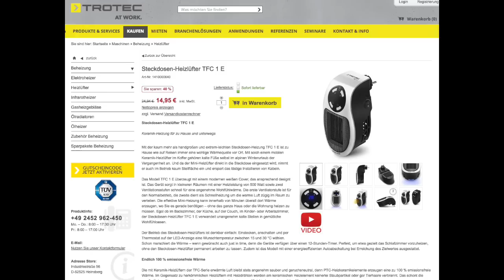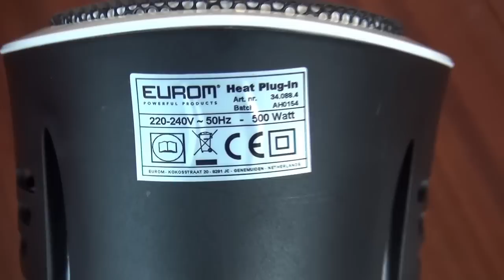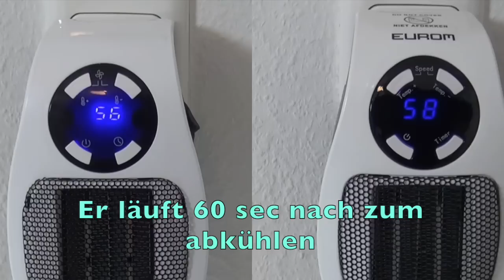Für die kalten Tage ein kleiner Heizlüfter Heater für Wohnmobil oder Wohnwagen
Wir haben zufällig ein kleinen Heater / Heizlüfter / ultraheat pro ? / ultra heat pro ? entdeckt und dieser ist ideal für das Wohnmobil bzw. für den Wohnwagen um diesen im Winter aufzuheizen.

Mini Heizlüfter 500W - Elektrische Heizung Steckdose Heizgerät:

Mit " Thanks" in der  Schaltleiste, könnt ihr uns jetzt etwas für unsere Tipps zukommen lassen, und besondere Kommentare und Fragen schreiben.

Unser Amazon-shop